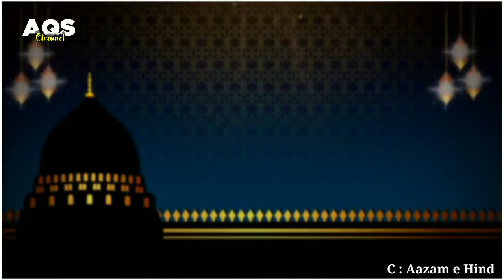Shab e Baraat Status 🌌 Shabe Baraat whatsapp status 🎆 Shab e Baraat Status 2021 🕋😍 Aqs Channel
Assalamualaikum 👳

🎙️ IMPORTANT NOTICE : These All Things Are Copyrighted. All Right to above Music Label & No Copyrights Infringement intended. ​ All rights reserved to the respective Owners ▫️DISCLAIMER:- Copyright Disclaimer Under Section 107 of the Copyright Act 1976, allowance is made for "fair use" for purposes such as criticism, comment, news reporting, teaching, scholarship, and research. NOTE that we do not benefit from posting this materials here. -.-.-.-.-.-.-.-.-.-.-.-.-.-.-.-.-.-.-.-.-.-.-.-.-.-.-.-.-.-.-.-.-.-